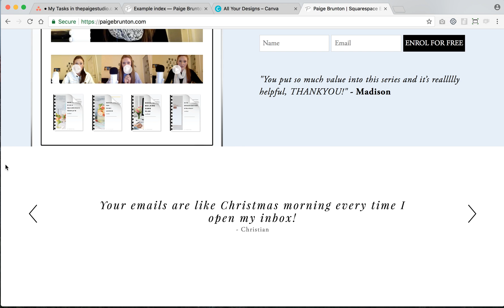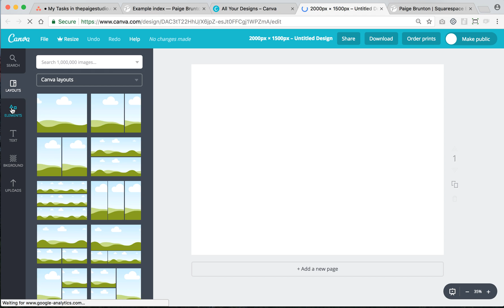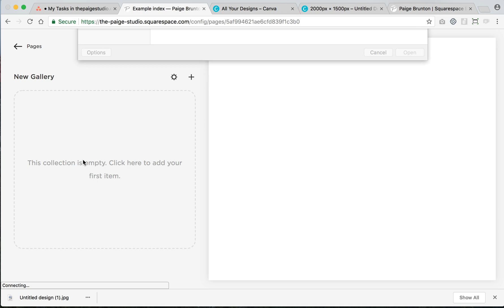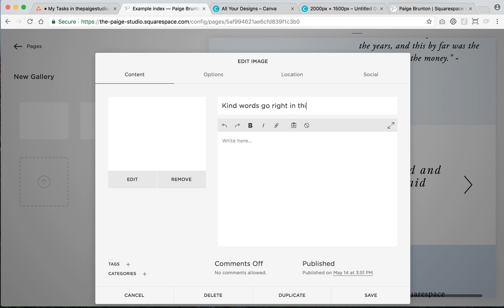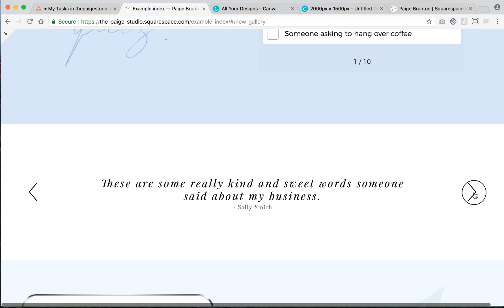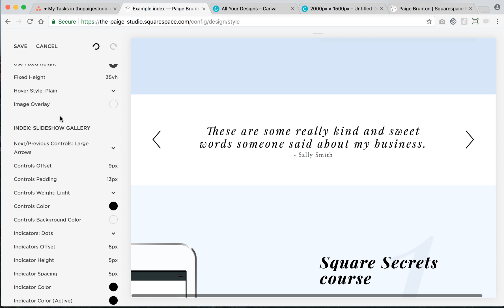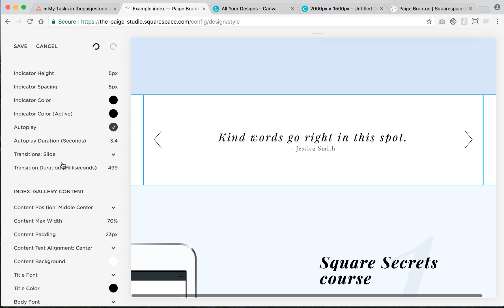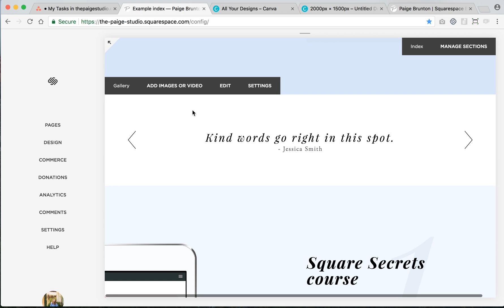How to create a rotating testimonial slider in squarespace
FULL SHOWNOTES
🔗 Click here for the show notes & a complete list of resources & websites

BUSINESS BUILDING GIFTS:

➛ 4 strategies to find your first or next web design client